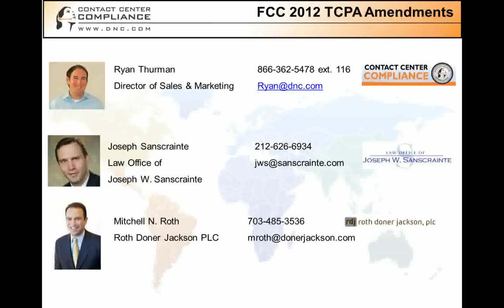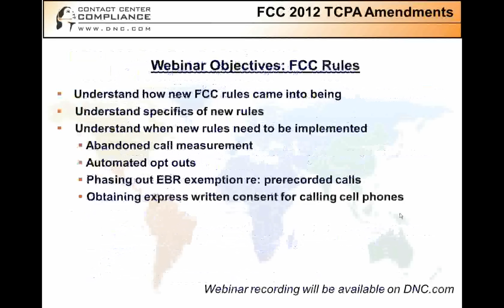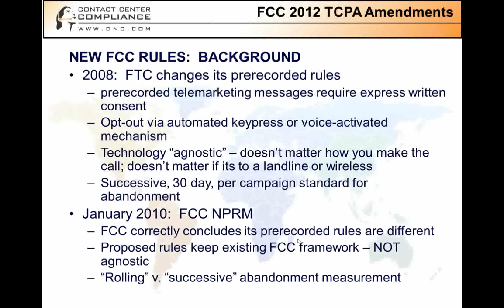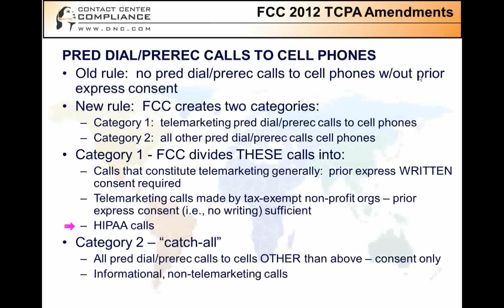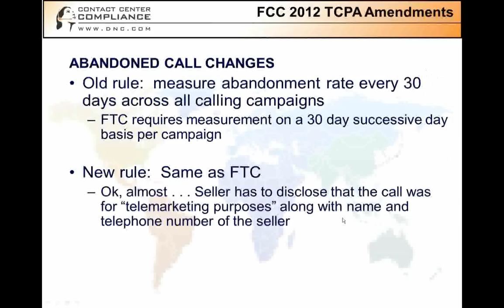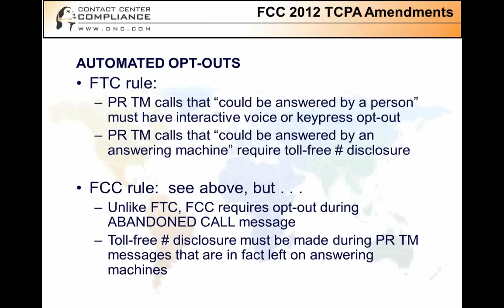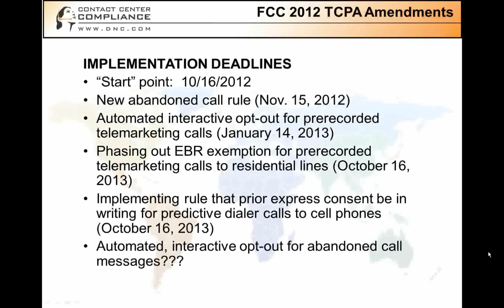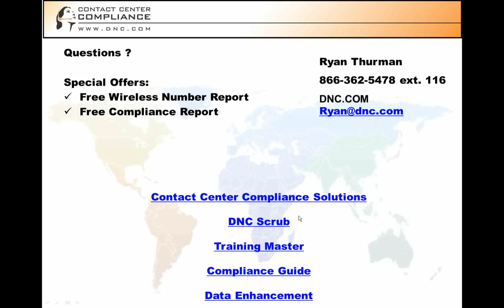FCC's 2012 TCPA Amendments: The Do's and Don'ts Webinar